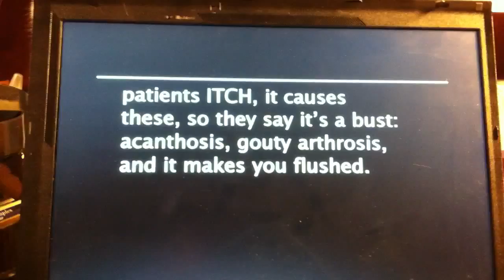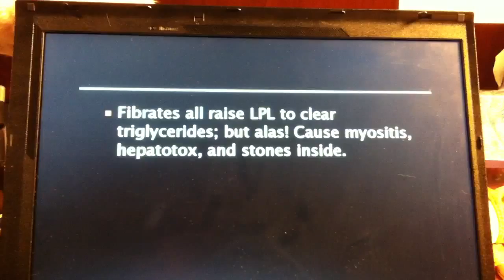Medical mnemonic songs: lipid drugs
Lipid lowering drugs